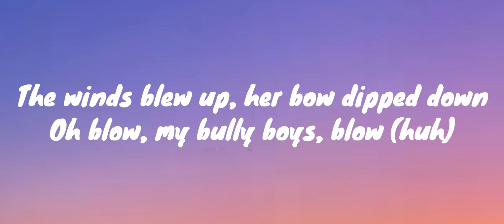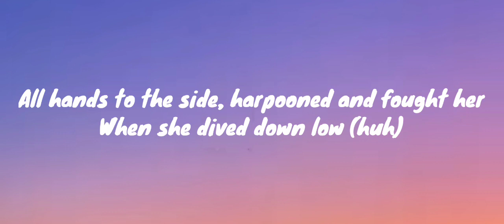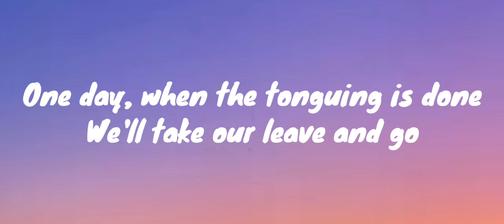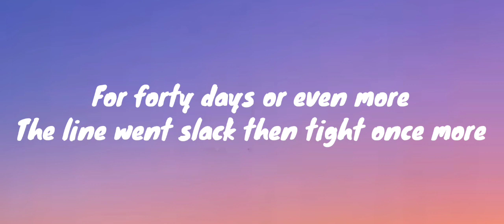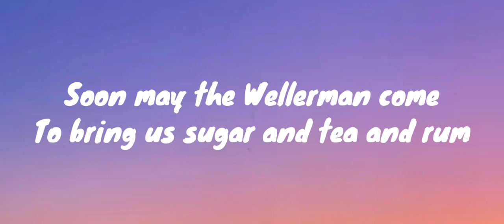Wellerman — Nathan Evans (Sea Shanty)—(Lyrics)